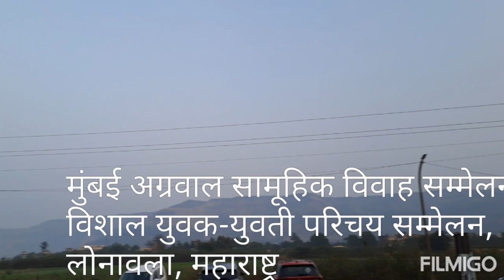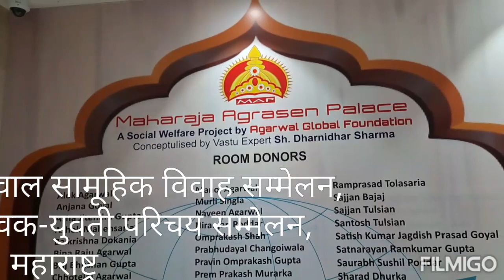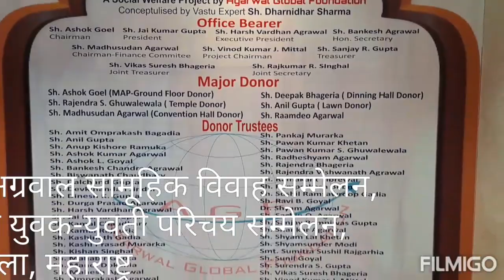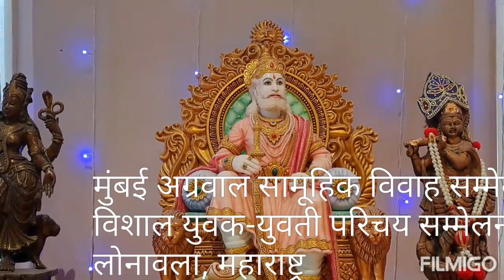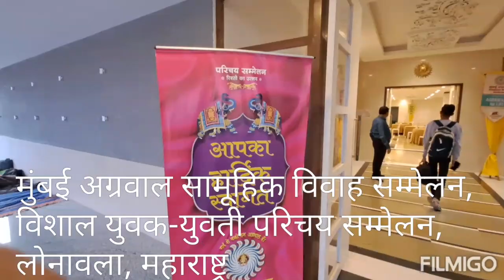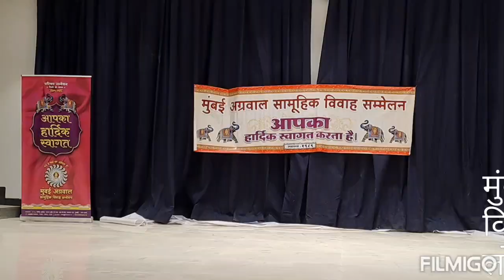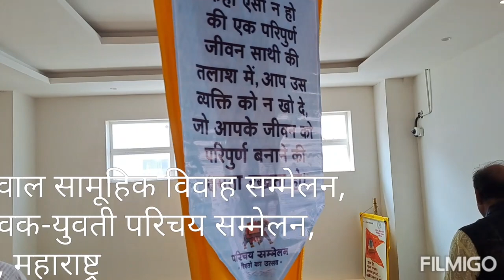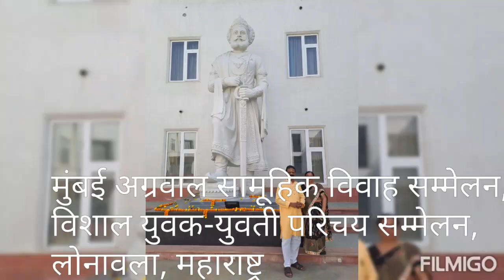विशाल युवक-युवती परिचय सम्मेलन, लोनावाला, महाराष्ट्र, मुंबई अग्रवाल सामुहिक विवाह सम्मेलन,08/01/2023